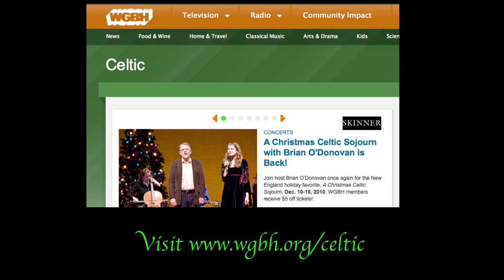WGBH Music: Christy O'Leary "The Dunne Song" Christmas Celtic Sojourn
From "A Christmas Celtic Sojourn", recorded live at the Cutler Majestic Theatre in Boston, Massachusetts, on December 19, 2009, Christy O'Leary and kids from the Harney Academy of Irish Dance as well as the Pals Chorus of Brookline, MA.